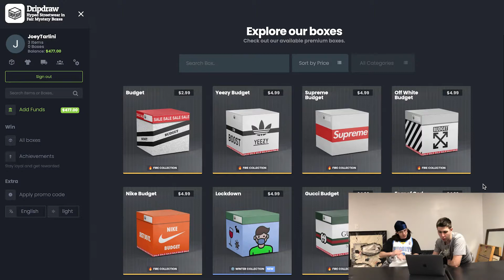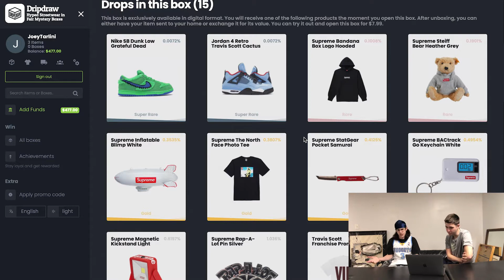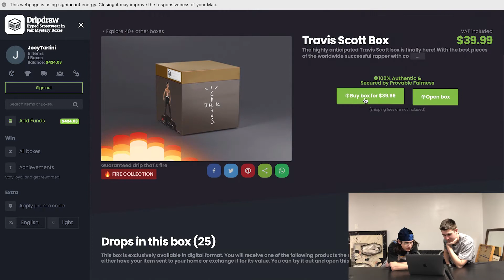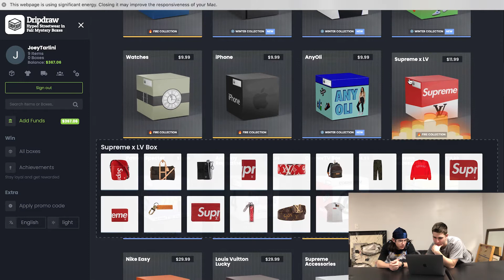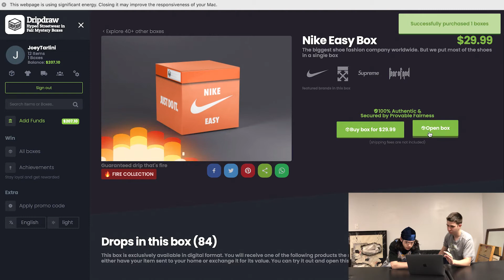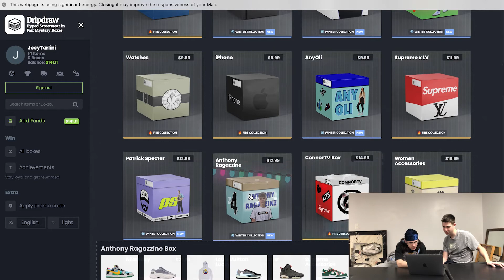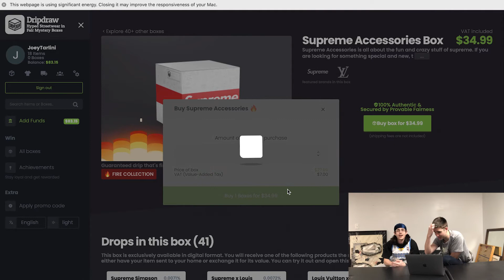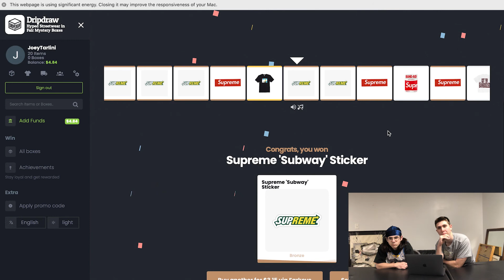CRAZY $500+ Dripdraw Mystery Box Opening!!!!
Check it, while you deck it, before you wreck it. ? Ok. This week, the Sticky Kicks crew hope to win the biggest prizes Dripdraw has to offer. Will they win big? Or go home looking like sad freaks? Click the video to find out!